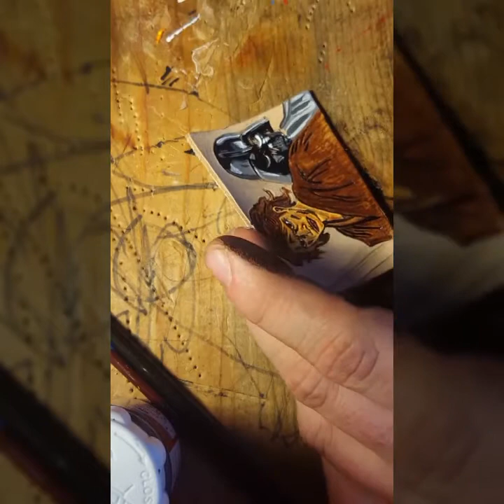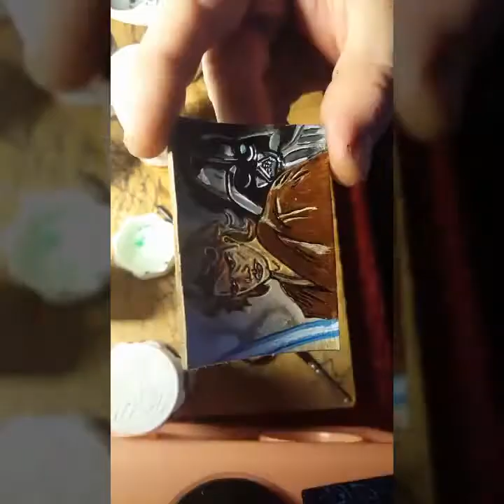Star Wars Able Mod Sleeve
Here is a one off custom sleeve for my guy out in Cali, Nate Wolfe this one is for you buddy!